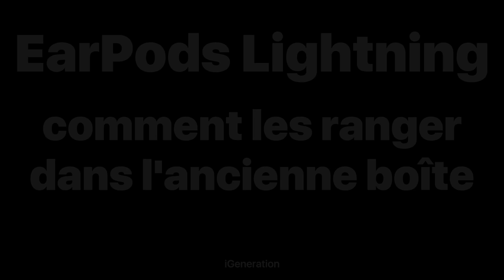Comment ranger les EarPods Lightning dans l'ancienne boîte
Les nouveaux écouteurs EarPods à connecteur Lightning sont livrés sans boîte de rangement. Voici comment les ranger dans les anciennes boîtes !

Vidéo filmée en 4K avec un iPhone 7 Plus.